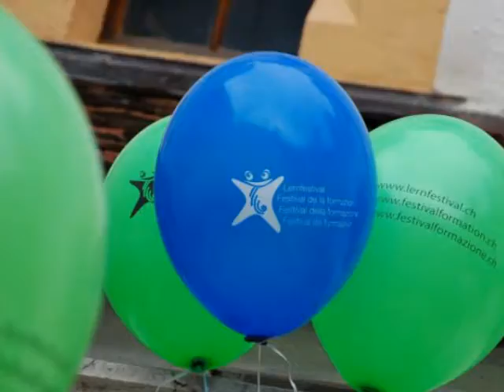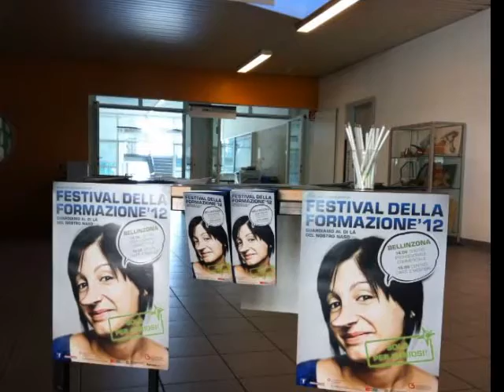Lernfestival Schweiz 2012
Verschiedene Anlässe 2012